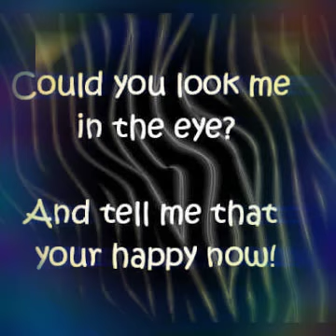Michelle branch All You Wanted offers vidoes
Michelle branch world and man she dateing